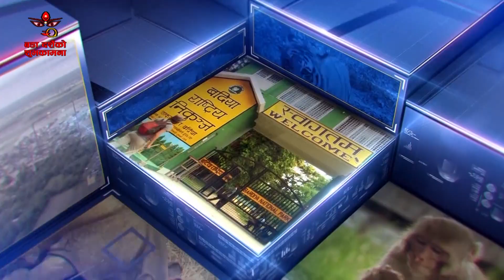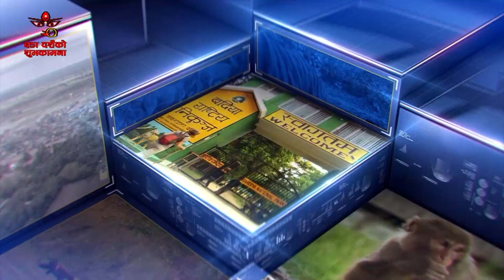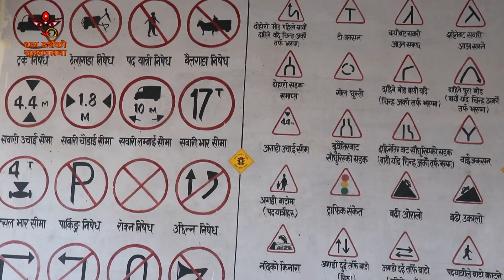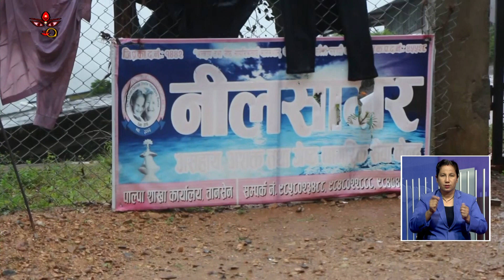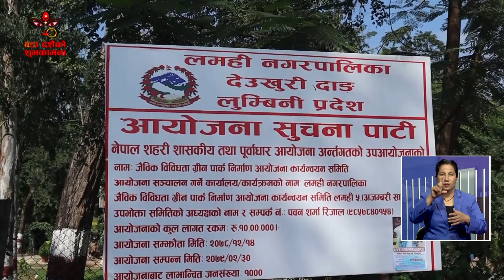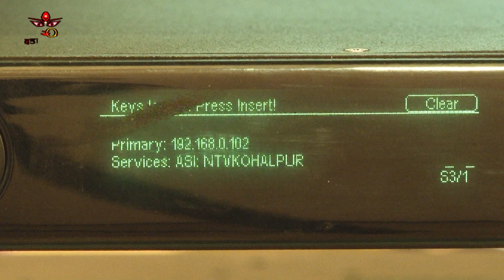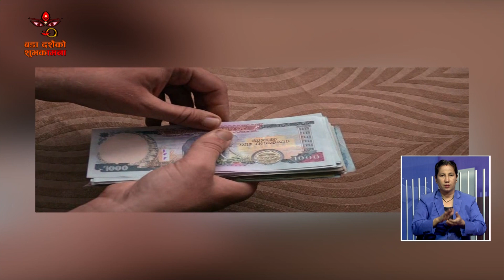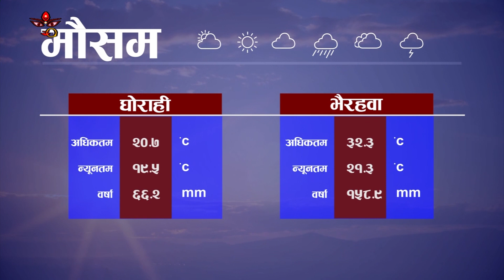NTV KOHALPUR NEWS २० गते २०७९ असाेज।। एनटिभी कोहलपुर समाचार ।। 7PM NEWS।। 20790620